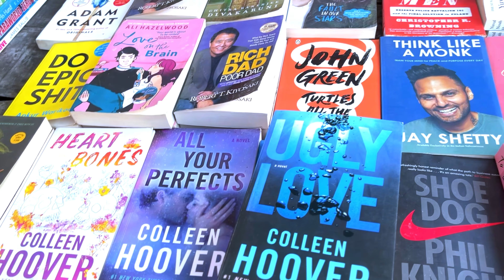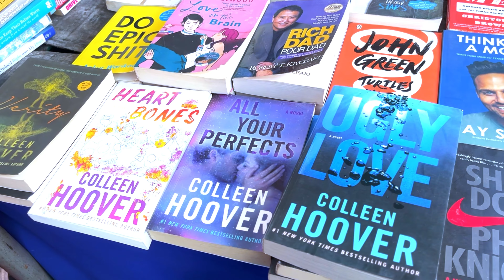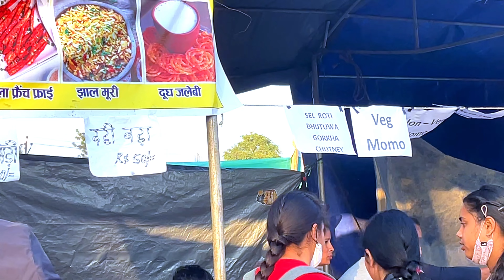UTTARAKHAND Trade महोत्सव ||व्यापारीयों से बातचीत || Dehradun || Vocal for LOCAL || Pooja Jung Thapa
UTTARAKHAND Trade महोत्सव ||व्यापारीयों से बातचीत || Dehradun || Vocal for LOCAL || Pooja Jung Thapa || Attractions of DEHRADUN
🖌️ About the Mahotsav:
Uttarakhand trade mahotsav is the biggest cultural & trade mahotsav of Uttarakhand, organised in every city of this state.
Attractions of the mahotsav:
1. कश्मीरी शॉल
2. कलकत्ता की साड़ी
3. पानीपत का आचार
4. कुमाऊँ की रंगीली पिछोड़ी
5. Handicraft
6. Food Items & many more
This video is about my experience of visiting the mahotsav for the very first time. The traders of this mahotsav is having wide variety of items which includes like every essential thing for human survival & entertainment.
This video also contains the session with the traders as well, in which I tried to cover as much as possible stories of their respective lives.

1. Mehman (Mismatched season 2)
3. Fun Time by DJ Quads
4. Free Classical Oldie Melody

App I used to edit this video: VN